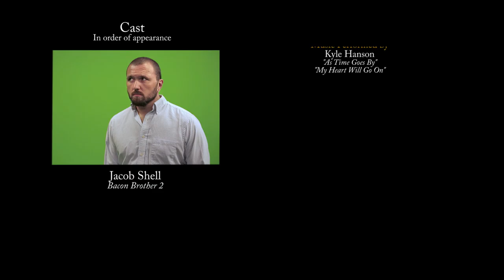Beer, Bourbon & Bacon - At The Movies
Beer, Bourbon & Bacon

5 pm – 8 pm
Kadena Officers’ Club

What’s the recipe for the most memorable Friday night?

Live entertainment, craft beer, bourbon and a cornucopia of bacon dishes. Indulge in a delicious spread of bacon, pork belly, ribs, gourmet pulled pork and tons of otherhors d’oeuvres!

You will receive a complimentary tasting glass to sample wide selections of craft beer and bourbon. We will have selections from some of the best craft breweries like Founders, Bear Republic, Ballast Point, and Lagunitas! All patrons will be eligible for drawings to win gift baskets or a one night stay from Moon Ocean.

How do I get tickets?

Tickets will go on sale Thursday, 1 September at the Kadena Officers’ Club Customer Service Desk. Open to all ranks and services ages 20 and over. We have two tickets available, the all-inclusive sampling and dining ticket is $70 per person. For those of you who are bacon aficionados but would like to stick to soft drinks the tickets are $60. All Air Force Club members save $5!